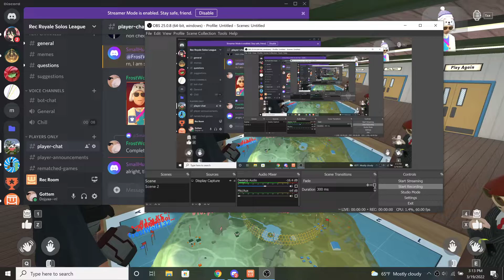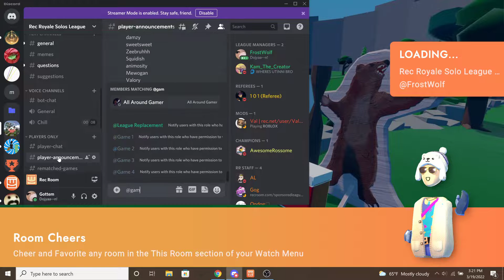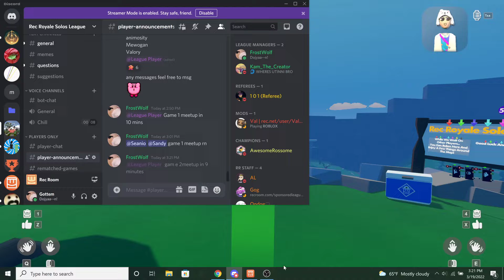RRRSL Week 11 part 1